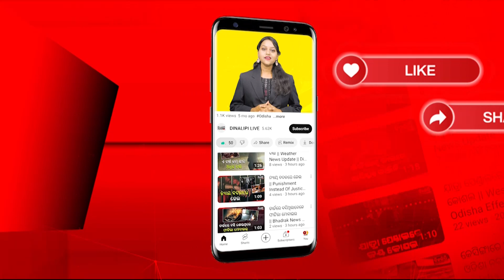ଅଜୟଙ୍କ ବିଜୟ ମନ୍ତ୍ର || Political News || DinalipiLive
is the official YouTube channel of Odia daily newspaper Dinalipi which was first published in 1981. Being a fair & unbiased newspaper, Dinalipi's new digital wing DinalipiLive will provide much-needed fact-based information to news consumers of Odisha.